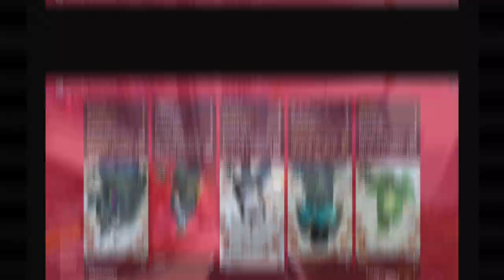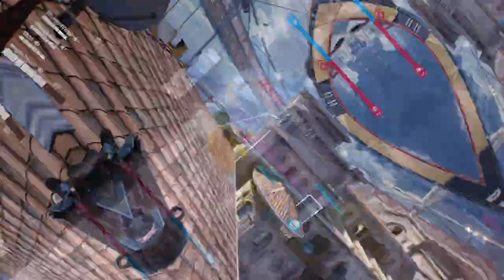【The Finals】I Like To Support The Team